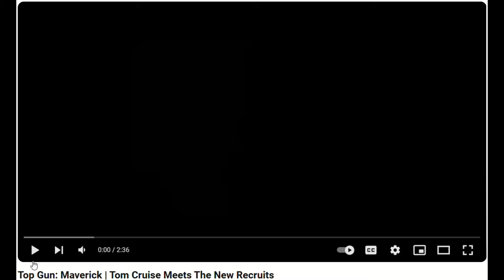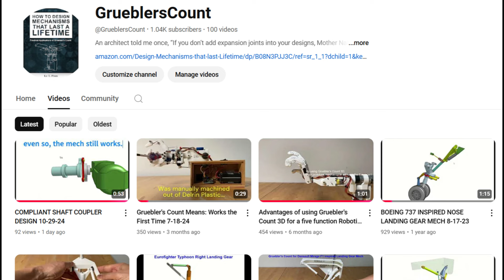Top Gun Gruebler's Count Class 10-31-24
Top Gun Maverick is one of my favorite movies! Great Job Tom !